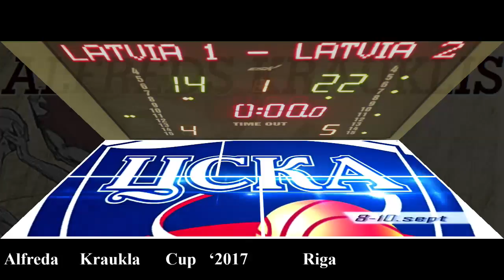Lat 1. - Lat 2. Kraukļa kauss 2017 diena 2.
Kraukļa kauss 2017 diena 2.